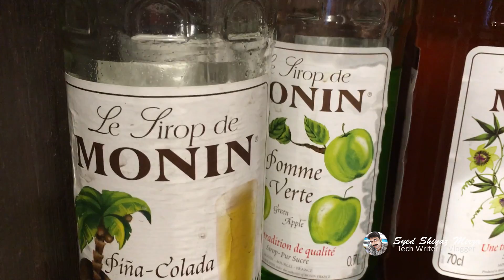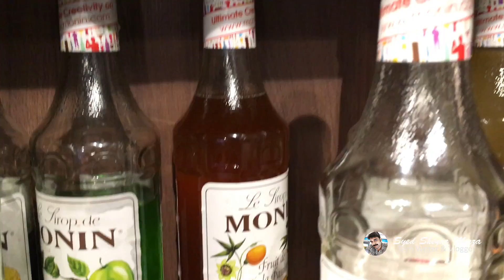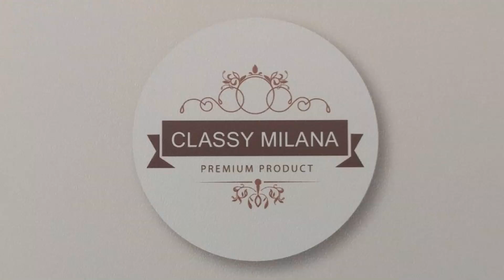Classy Milana-Smoothie and juice bar in Trivandrum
One stop shop for prime quality dry fruits , nuts , honey, vast varieties of tea , crushers and juices near Ulloor, Thiruvananthapuram.Twenty verities of Teabox available here with 6 different types of crushers.